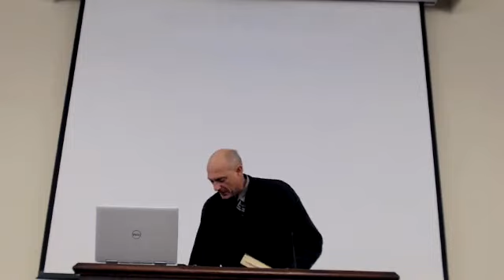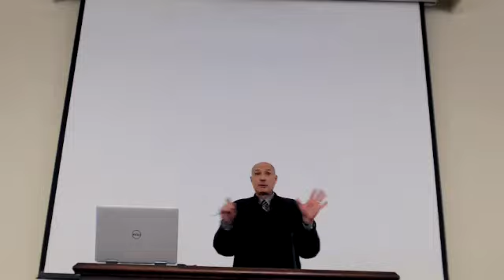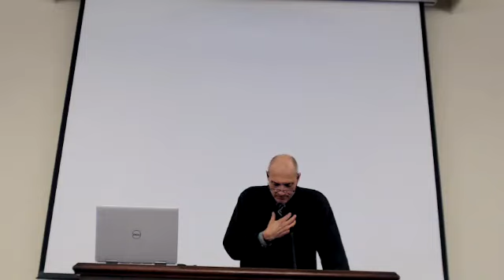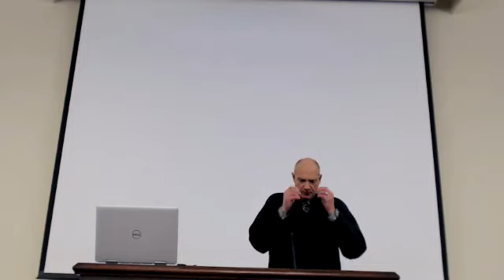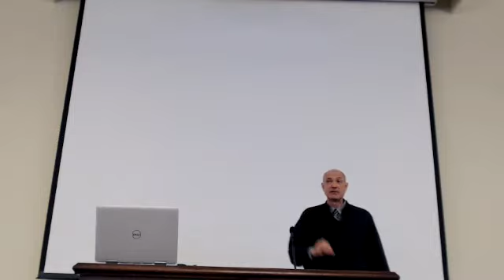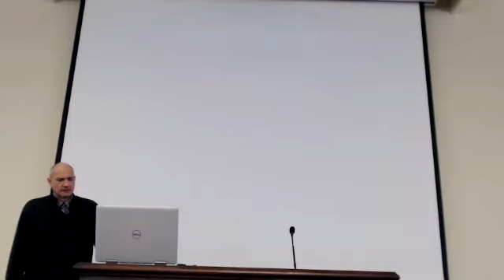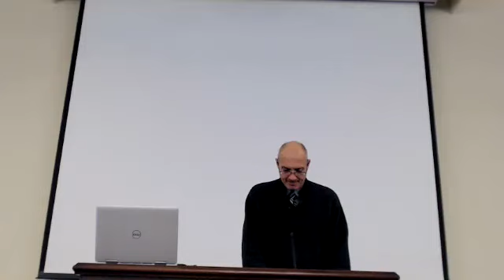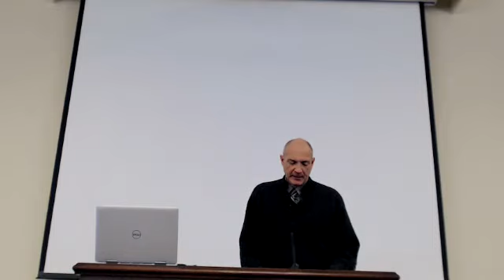A Time of Testing